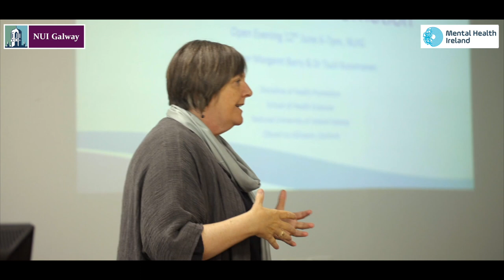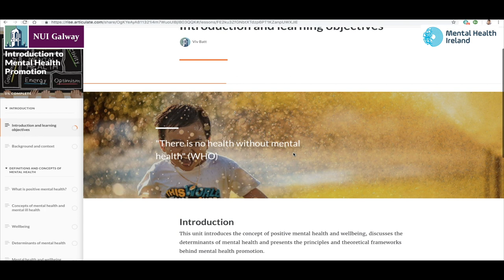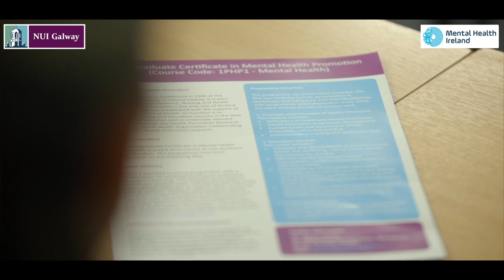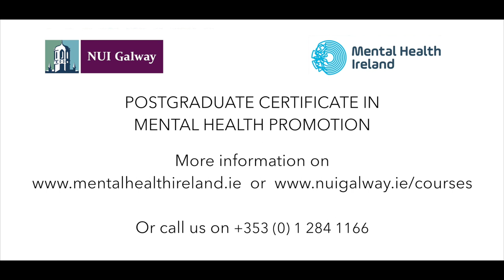PgCert Mental Health Promotion